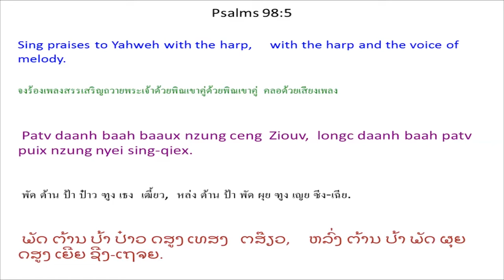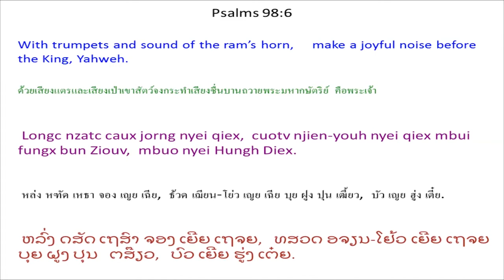Singx Nzung 98 Psalm 98 Mien Bible 1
Mien Language Bible: Psalm 98
พระคัมภีร์ภาษาเมี่ยน: สดุดี 98
Mienh nyei Ging-Sou: Singx Nzung 98
เมี่ยน เญย กีง-โซว: สีง ฑูง 98
ມ່ຽນ ເຍີຍ ກີງ-ໂຊວ: ສີງ ດສູງ 98

1 Oix zuqc baaux diuh siang-nzung ceng Ziouv
weic zuqc ninh zoux mbuoqc horngh nyei sic.
Ninh nyei mbiaauc jieqv buoz caux cing-nzengc qaqv *
bun ninh duqv hingh jiex.
2 Ziouv bun mienh hiuv duqv ninh hingh jiex *
ninh bun maanc fingx hiuv duqv ninh baengh fim nyei.
3 Ninh jangx taux ninh weic I^saa^laa^en Mienh
maaih ziepc zuoqv nyei hnyouv yaac hnamv ninh mbuo.
Gormx lungh ndiev * duqv buatc
mbuo nyei Tin-Hungh duqv hingh jiex.
4 Lungh ndiev mienh aah! Oix zuqc njien-youh nyei heuc jienv ceng Ziouv.
Cuotv qiex njien-youh nyei baaux nzung ceng ninh.
5 Patv daanh baah baaux nzung ceng Ziouv,
longc daanh baah patv puix nzung nyei sing-qiex.
6 Longc nzatc caux jorng nyei qiex,
cuotv njien-youh nyei qiex mbui fungx bun Ziouv, mbuo nyei Hungh Diex.
7 Koiv caux yiem koiv nyei ga'naaiv,
lungh ndiev caux yiem lungh ndiev nyei ga'naaiv oix zuqc cuotv qiex mbui.
8 Bun zuangx ndaaih mbaix ninh mbuo nyei buoz,
zuangx mbong oix zuqc lomh nzoih njien-youh nyei baaux nzung
9 yiem Ziouv nyei nza'hmien,
weic zuqc ninh oix daaih siemv lungh ndiev.
Ninh oix baengh fim nyei siemv baamh gen,
yaac longc gong-fim siemv maanc fingx.

1 อ๋อย หฒุ ป๋าว ติ้ว เซียง-ฑูง เธง เฒี้ยว
เหว่ย หฒุ นิ่น โหฒว บัวะ ฮ่อง เญย สี่.
นิ่น เญย บย่าว เจี๊ยะ ปั์ว เหธา ธีง-เหฑ่ง ชะ *
ปุน นิ่น ตุ๊ ฮี่ง เจี๋ย.
2 เฒี้ยว ปุน เมี่ยน ฮิ้ว ตุ๊ นิ่น ฮี่ง เจี๋ย *
นิ่น ปุน หม่าน ฝีง ฮิ้ว ตุ๊ นิ่น แป้ง ฟิม เญย.
3 นิ่น จั๋ง เถา นิ่น เหว่ย อิ^สะ^ลา^เอน เมี่ยน
ม่าย เหฒียบ ฒัวะ เญย เฮญี้ยว หย่า ฮนั้ม นิ่น บัว.
ก๋อม ลู่ง เดี๊ย * ตุ๊ ปวัด
บัว เญย ทิน-ฮู่ง ตุ๊ ฮี่ง เจี๋ย.
4 ลู่ง เดี๊ย เมี่ยน อ้า! อ๋อย หฒุ เฌียน-โย่ว เญย เห่ว เจี๊ยน เธง เฒี้ยว.
ธ้วด เฉีย เฌียน-โย่ว เญย ป๋าว ฑูง เธง นิ่น.
5 พัด ต้าน ป้า ป๋าว ฑูง เธง เฒี้ยว,
หล่ง ต้าน ป้า พัด ผุย ฑูง เญย ซีง-เฉีย.
6 หล่ง หฑัด เหธา จอง เญย เฉีย,
ธ้วด เฌียน-โย่ว เญย เฉีย บุย ฝูง ปุน เฒี้ยว, บัว เญย ฮู่ง เตี๋ย.
7 ค้อย เหธา เยียม ค้อย เญย กะน้าย,
ลู่ง เดี๊ย เหธา เยียม ลู่ง เดี๊ย เญย กะน้าย อ๋อย หฒุ ธ้วด เฉีย บุย.
8 ปุน หฒวัง ด้าย ไบ๋ นิ่น บัว เญย ปั์ว,
หฒวัง บง อ๋อย หฒุ ล่ม ฑ่อย เฌียน-โย่ว เญย ป๋าว ฑูง
9 เยียม เฒี้ยว เญย หฑะเฮมียน,
เหว่ย หฒุ นิ่น อ๋อย ต้าย เซี้ยม ลู่ง เดี๊ย.
นิ่น อ๋อย แป้ง ฟิม เญย เซี้ยม ป้าม เกน,
หย่า หล่ง กง-ฟิม เซี้ยม หม่าน ฝีง.

1 ອ໋ອຍ ຕສຸ ປ໋າວ ຕິ້ວ ຊຢັງ-ດສູງ ເທສງ ຕສ໊ຽວ
ເຫວີ່ຍ ຕສຸ ນິ່ນ ໂຕສ໋ວ ບົວະ ຮ່ອງ ເຍີຍ ສີ່.
ນິ່ນ ເຍີຍ ບຢ່າວ ເຈັ໊ຍ ປົ໌ວ ເຖສົາ ທສີງ-ເດສ່ງ ທຈະ *
ປຸນ ນິ່ນ ຕຸ໊ ຮີ່ງ ເຈ໋ຍ.
2 ຕສ໊ຽວ ປຸນ ມ່ຽນ ຮິ້ວ ຕຸ໊ ນິ່ນ ຮີ່ງ ເຈ໋ຍ *
ນິ່ນ ປຸນ ໝ່ານ ຝີງ ຮິ້ວ ຕຸ໊ ນິ່ນ ແປ້ງ ຟິມ ເຍີຍ.
3 ນິ່ນ ຈັ໋ງ ເຖົາ ນິ່ນ ເຫວີ່ຍ ອິ^ສະ^ລາ^ເອນ ມ່ຽນ
ມ່າຍ ຕສຽບ ຕສົ໊ວະ ເຍີຍ ໂຮຍ້ວ ຢ່າ ຮນ້ຳ ນິ່ນ ບົວ.
ກ໋ອມ ລູ່ງ ເດ໊ຍ * ຕຸ໊ ປວັດ
ບົວ ເຍີຍ ທິນ-ຮູ່ງ ຕຸ໊ ຮີ່ງ ເຈ໋ຍ.
4 ລູ່ງ ເດ໊ຍ ມ່ຽນ ອ້າ! ອ໋ອຍ ຕສຸ ອຈຽນ-ໂຢ້ວ ເຍີຍ ເຫ່ວ ຈ໊ຽນ ເທສງ ຕສ໊ຽວ.
ທສວດ ເຖຈຍ ອຈຽນ-ໂຢ້ວ ເຍີຍ ປ໋າວ ດສູງ ເທສງ ນິ່ນ.
5 ພັດ ຕ້ານ ປ້າ ປ໋າວ ດສູງ ເທສງ ຕສ໊ຽວ,
ຫລົ່ງ ຕ້ານ ປ້າ ພັດ ຜຸຍ ດສູງ ເຍີຍ ຊີງ-ເຖຈຍ.
6 ຫລົ່ງ ດສັດ ເຖສົາ ຈອງ ເຍີຍ ເຖຈຍ,
ທສວດ ອຈຽນ-ໂຢ້ວ ເຍີຍ ເຖຈຍ ບຸຍ ຝູງ ປຸນ ຕສ໊ຽວ, ບົວ ເຍີຍ ຮູ່ງ ເຕ໋ຍ.
7 ຄ້ອຍ ເຖສົາ ຢຽມ ຄ້ອຍ ເຍີຍ ກະນ້າຍ,
ລູ່ງ ເດ໊ຍ ເຖສົາ ຢຽມ ລູ່ງ ເດ໊ຍ ເຍີຍ ກະນ້າຍ ອ໋ອຍ ຕສຸ ທສວດ ເຖຈຍ ບຸຍ.
8 ປຸນ ຕສວັ໋ງ ດ້າຍ ໄບ໋ ນິ່ນ ບົວ ເຍີຍ ປົ໌ວ,
ຕສວັ໋ງ ບົງ ອ໋ອຍ ຕສຸ ລົ່ມ ດສ້ອຍ ອຈຽນ-ໂຢ້ວ ເຍີຍ ປ໋າວ ດສູງ
9 ຢຽມ ຕສ໊ຽວ ເຍີຍ ດສະຮມຽນ,
ເຫວີ່ຍ ຕສຸ ນິ່ນ ອ໋ອຍ ຕ້າຍ ຊ້ຽມ ລູ່ງ ເດ໊ຍ.
ນິ່ນ ອ໋ອຍ ແປ້ງ ຟິມ ເຍີຍ ຊ້ຽມ ປ້າມ ເກນ,
ຢ່າ ຫລົ່ງ ກົງ-ຟິມ ຊ້ຽມ ໝ່ານ ຝີງ.

1Sing to Yahweh a new song,
for he has done marvelous things!
His right hand, and his holy arm, have worked salvation for him.
2Yahweh has made known his salvation.
He has openly shown his righteousness in the sight of the nations.
3He has remembered his loving kindness and his faithfulness toward the house of Israel.
All the ends of the earth have seen the salvation of our God.
4Make a joyful noise to Yahweh, all the earth!
Burst out and sing for joy, yes, sing praises!
5Sing praises to Yahweh with the harp,
with the harp and the voice of melody.
6With trumpets and sound of the ram’s horn,
make a joyful noise before the King, Yahweh.
7Let the sea roar with its fullness;
the world, and those who dwell therein.
8Let the rivers clap their hands.
Let the mountains sing for joy together.
9Let them sing before Yahweh,
for he comes to judge the earth.
He will judge the world with righteousness,
and the peoples with equity.